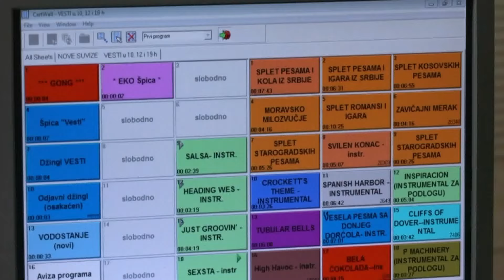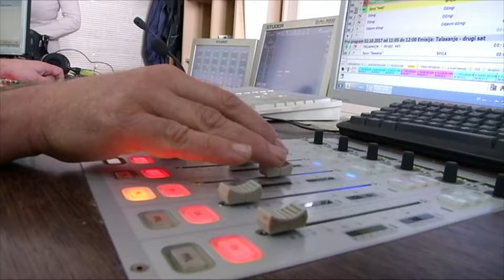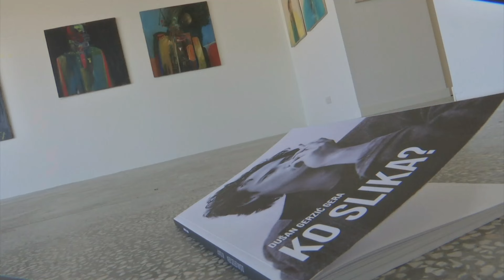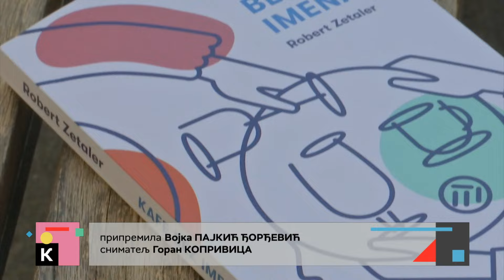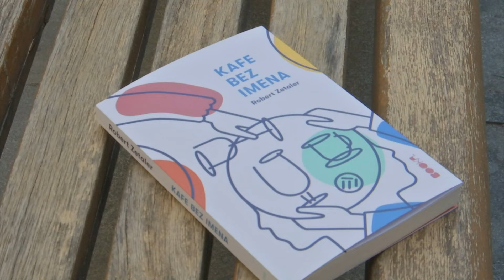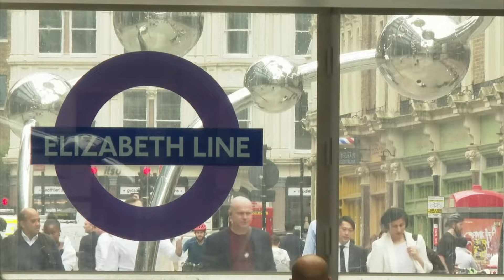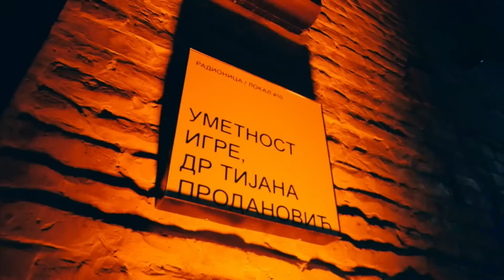Kulturni dnevnik (23.8.2024.)